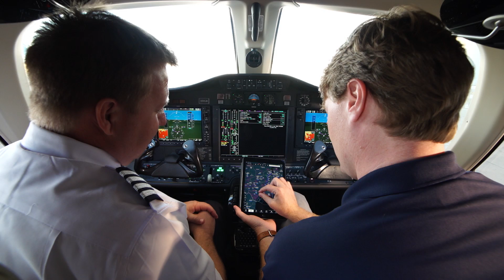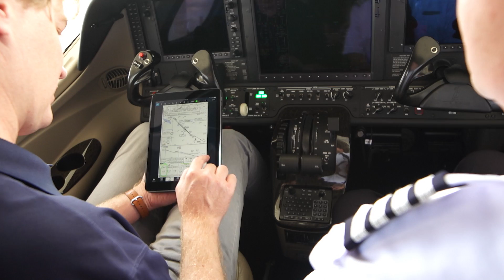ForeFlight + Jeppesen Partner to Bring Jeppesen Charts to ForeFlight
Jeppesen's global charts, terrain, obstacles, and NavData® are coming to ForeFlight Mobile – your all-in-one solution for planning, briefing, filing, flying, and logging flights. We are excited to announce this partnership that is truly greater than the sum of its charts. Our long-term strategic alliance with Jeppesen will advance the development and delivery of innovative products and services faster than either organization could deliver on its own.